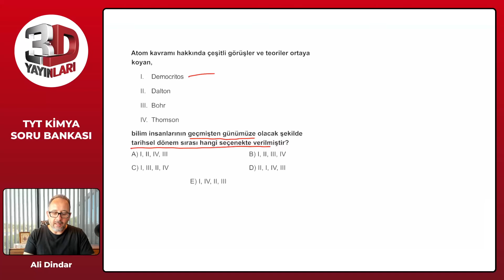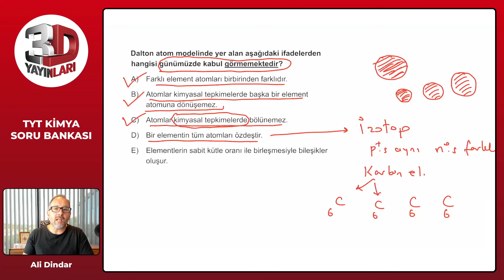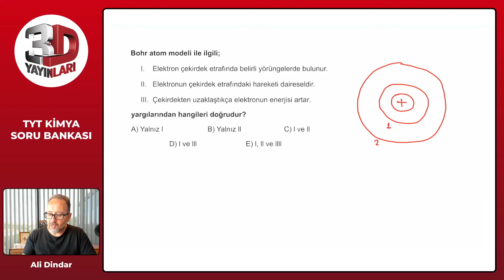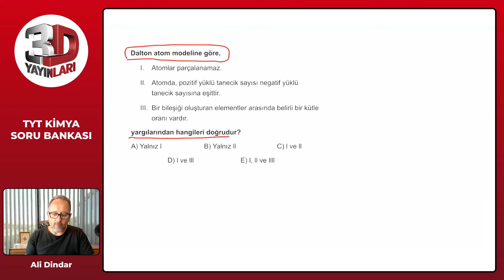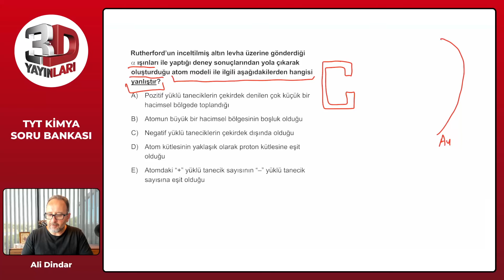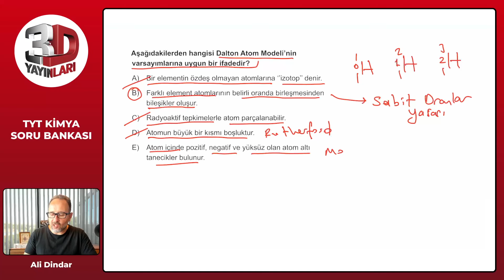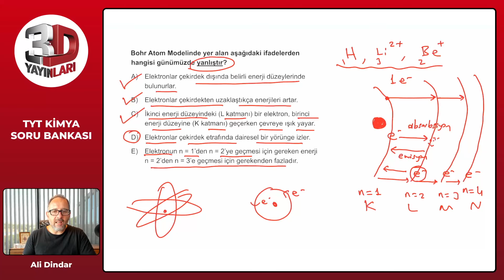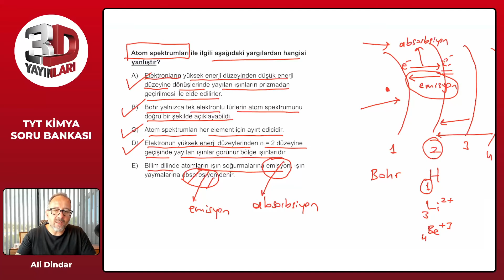TYT 3D Kimya Soru Bankası Bölüm 02 Test 01 Soru Çözümleri | Ali Dindar